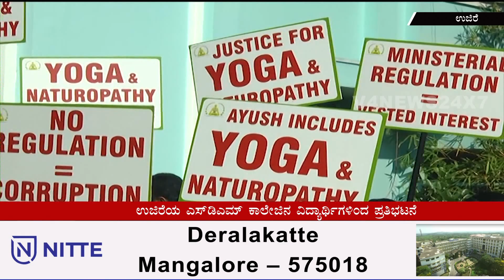ಉಜಿರೆಯ ಎಸ್‍ಡಿಎಮ್ ಕಾಲೇಜಿನ ವಿದ್ಯಾರ್ಥಿಗಳಿಂದ ಭಜನೆ ಹಾಡುವ ಮೂಲಕ ಪ್ರತಿಭಟನೆ